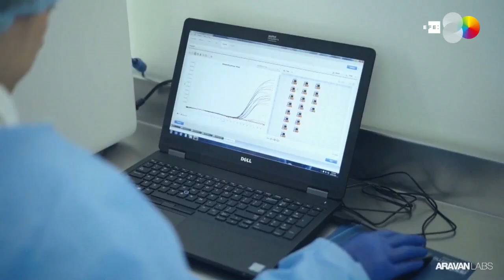Uruguai exporta para América Latina 'transporte' seguro para exames de Covid-19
Montevidéu, 29 abr (EFE).- Um laboratório uruguaio começou a fabricar para uso nacional e exportar para a América Latina o "meio de transporte viral" que permite o armazenamento e o movimento de amostras swab para detecção do novo coronavírus e, assim, aliviar a alta demanda da região durante a pandemia.